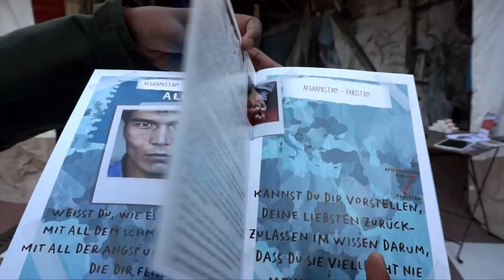Die Stimme meiner Verletzungen Interaktive Fotoausstellung von MSF 2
👉(English ) Without Your Help MSF is HopeLess ,We Believe in Your Support ,
👉( French)  Sans votre aide, MSF est sans espoir, nous croyons en votre soutien,
👉( German) Ohne Ihre Hilfe ist MSF hoffnungslos. Wir glauben an Ihre Unterstützung.
👉( Spanish ) Sin su ayuda, MSF es HopeLess, creemos en su apoyo,
👉( Russian ) Без вашей помощи MSF - HopeLess, мы верим в вашу поддержку,
👉( Portugeses )Sem sua ajuda, MSF não tem esperança, acreditamos em seu apoio,
👉( Romania ) Fără ajutorul tău, MSF este HopeLess, credem în sprijinul tău,
👉( Chinese )  没有您的帮助，MSF是HopeLess，我们相信您的支持，
👉( Japanese ) あなたの助けがなければMSFはHopeLessです、私たちはあなたのサポートを信じています、
👉( Bulgarian ) Без вашата помощ MSF е HopeLess, ние вярваме в вашата подкрепа,
👉( Arabic) بدون مساعدتكم ، فإن منظمة أطباء بلا حدود هي HopeLess ، ونحن نؤمن بدعمكم ،
👉( Urdu) آپ کی مدد کے بغیر ایم ایس ایف امید کی بات ہے ، ہمیں آپ کی مدد پر یقین ہے ،
👉( Hindi) आपकी मदद के बिना MSF होपलेस है, हम आपके समर्थन में विश्वास करते हैं,

⭐MSF International Channel For Updates  and (SOS).
Chaîne internationale MSF pour les mises à jour et (SOS).
MSF International Channel Für Updates und (SOS).
👉订阅：
MSF国际更新和（SOS）频道。
👉Se inscrever :
Canal Internacional de MSF para atualizações e (SOS).
👉Isdiiwaangalin:
Shabakada Caalamiga ah ee MSF ee Cusboonaysiinta iyo (SOS).
👉الإشتراك :
منظمة أطباء بلا حدود الدولية للحصول على التحديثات و (SOS).
MSF International Channel For Updates y (SOS).
👉Langganan :
Saluran Internasional MSF Untuk Pembaruan dan (SOS).
👉申し込む ：
MSF International Update For Channelおよび（SOS）。

⭐⭐Wer ist MSF?
Ärzte ohne Grenzen ist eine internationale medizinische humanitäre Organisation, die 1971 von Ärzten und Journalisten in Frankreich gegründet wurde. Ärzte ohne Grenzen leistet in fast 80 Ländern Hilfe für Menschen, deren Überleben durch Gewalt, Vernachlässigung oder Katastrophen bedroht ist, hauptsächlich aufgrund von bewaffneten Konflikten, Epidemien, Unterernährung und Ausgrenzung aus Gesundheitsversorgung oder Naturkatastrophen. Ärzte ohne Grenzen bietet den Bedürftigsten unabhängige und unparteiische Unterstützung. Ärzte ohne Grenzen wurde 1999 mit dem Friedensnobelpreis und 2004 mit dem König-Hussein-Preis für humanitäre Arbeit ausgezeichnet.

Was ist die Arbeit von MSF?
In Notfällen und deren Folgen bietet Ärzte ohne Grenzen Gesundheitsversorgung an, rehabilitiert und betreibt Krankenhäuser und Kliniken, führt Operationen durch, bekämpft Epidemien, führt Impfkampagnen durch, betreibt Ernährungszentren für unterernährte Kinder und bietet psychiatrische Versorgung an. Bei Bedarf baut MSF auch Brunnen, gibt sauberes Trinkwasser ab und stellt Schutzmaterialien wie Decken und Plastikfolien bereit.

Ist MSF eine UN-Agentur?
Nein. MSF ist eine unabhängige Organisation, die frei von politischen, militärischen oder religiösen Agenden arbeitet. Die Aktivitäten von MSF sind mit keiner der UN-Agenturen verbunden. Ärzte ohne Grenzen kann sich jedoch bei den Vereinten Nationen für gemeinsame medizinische und humanitäre Belange einsetzen.

Wo arbeitet MSF?
Ärzte ohne Grenzen arbeitet hauptsächlich in Ländern, in denen die Dienstleistungen für die medizinischen Bedürfnisse der Bevölkerung unzureichend sind. MSF ist in mehr als 60 Ländern weltweit in Asien, Afrika, Europa und Lateinamerika vertreten.

Sind MSF-Dienste kostenlos?
Ja. Alle MSF-Dienste sind kostenlos. Ärzte ohne Grenzen lehnt die Idee ab, dass arme Länder eine erstklassige medizinische Versorgung verdienen, und bemüht sich um eine qualitativ hochwertige Versorgung der Patienten und sucht hochprofessionelles Personal (medizinisch und nicht medizinisch). In der MSF-Mission zur Behandlung von Verwundeten im Irak deckt MSF beispielsweise alle mit der Behandlung verbundenen Kosten ab, einschließlich Reisekosten, Unterkunft usw.

Woher kommt das Geld von MSF?
Der Schlüssel für die Fähigkeit von MSF, als Reaktion auf eine Krise unabhängig zu handeln, ist die private, unabhängige Finanzierung. Im Jahr 2015 stammten 92 Prozent des Einkommens von Ärzte ohne Grenzen aus privaten Quellen. Mehr als 5,7 Millionen Einzelspender und private Stiftungen weltweit haben dies ermöglicht.

Beruht die Anwesenheit von Ärzte ohne Grenzen immer auf einer vorübergehenden oder einer Notfallbasis?
MSF stellt keine Alternative für die Gesundheitseinrichtungen in den Ländern dar, in denen es interveniert. Ärzte ohne Grenzen versucht, die Lücke zwischen medizinischen und humanitären Bedürfnissen zu schließen. Wenn solche Bedürfnisse erfüllt sind, übergibt MSF die örtlichen Gesundheitseinrichtungen und unterstützt andere bedürftige Bevölkerungsgruppen.

                         ''WE NEED YOU , LETS HELP TOGETHER   MSF ''

Médecins Sans Frontières/Doctors Without Borders